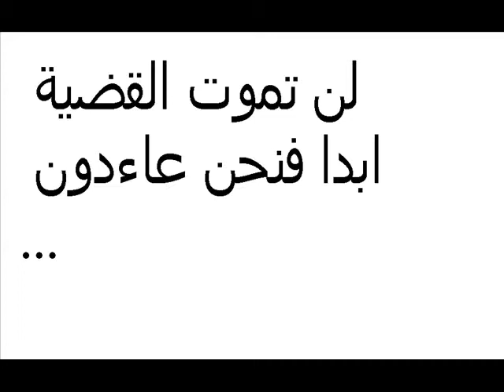Gliti & Chemlal - Enfant de Palestine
partagons la soufrances des enfant de palestine